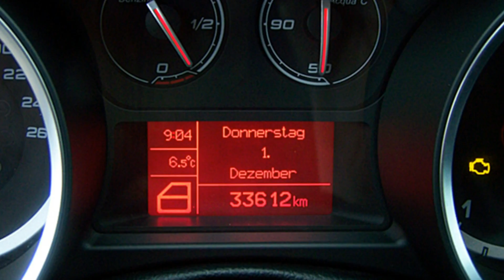Alfa Romeo Giulietta 1 .4 TB MultiAir 16V Turismo 07013106 Nero Etna 2010 "Motor Village Berlin"